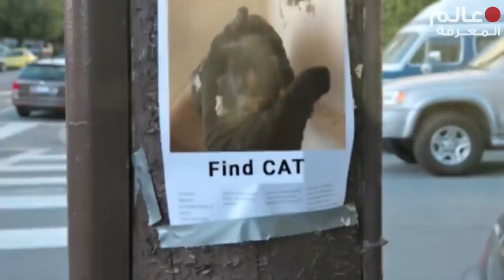كان الكلب ينظر إلى الجدار لعدة أيام .. فقام المالك بتثبيت كاميرا خفية فحدثة المفاجئة !!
تابعو الفديو حتى النهاية لتتعرفو على ما وجد مالك الكلب ان كنت مهتم بمجال العملات الرقمية و كيفية شراء البيتكوين و التسجيل في منصة بينانس و كيفية التداول و العديد من الشرحات الاخرى .. يمكنك زيارة موقع عرب كريبتو